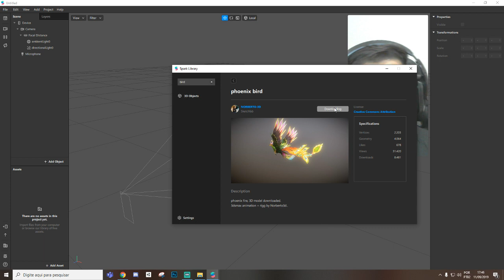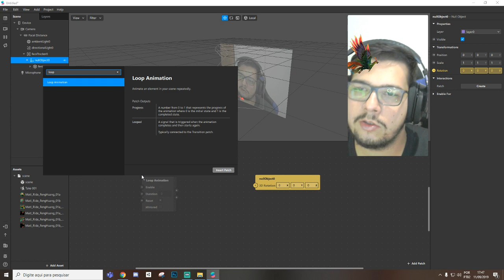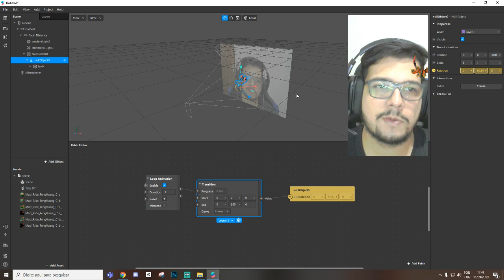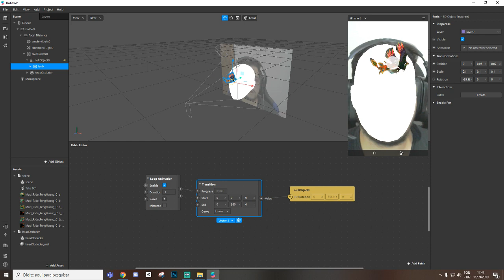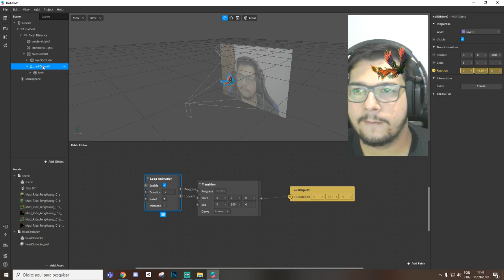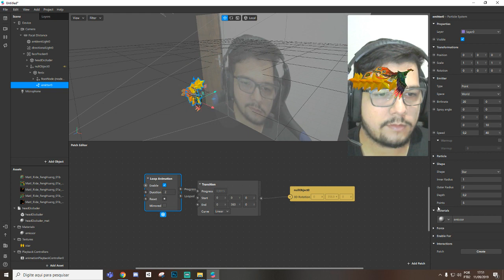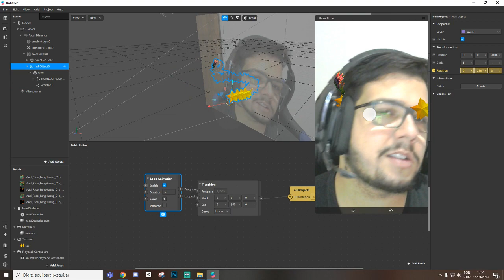Spark AR Animando e Girando em volta da cabeça. Como animar e rotacionar um objeto 3D! [EN Captions]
Tutorial de como rotacionar um objeto.
Como ativar a animação de um objeto 3D.
Emissor de partículas rotacionando a cabeça.

Baixar reference assets